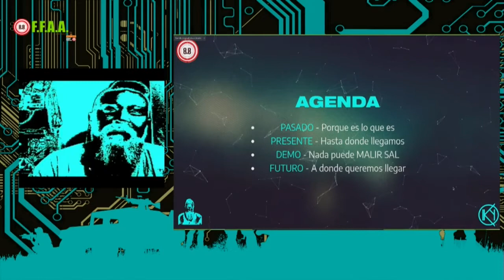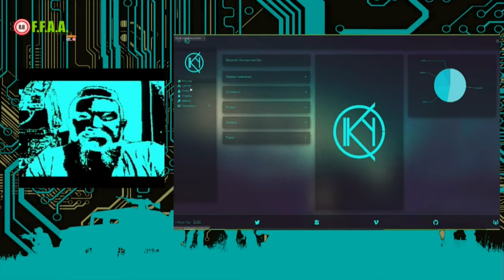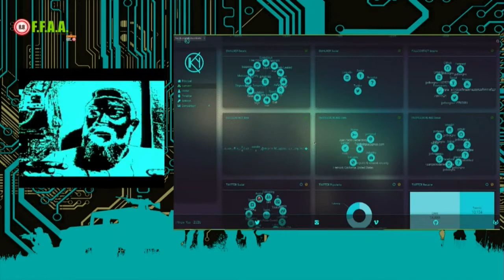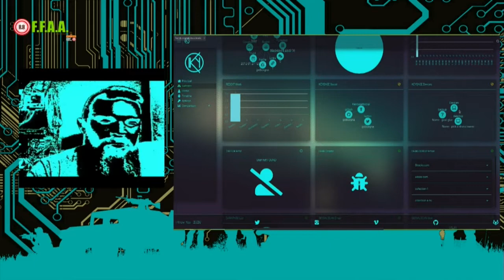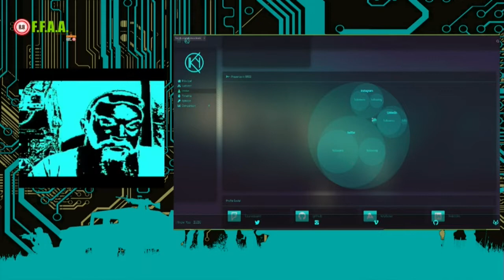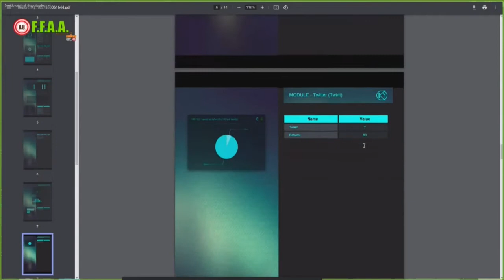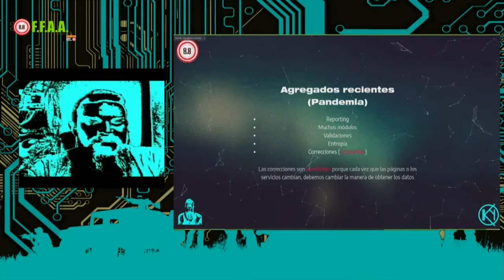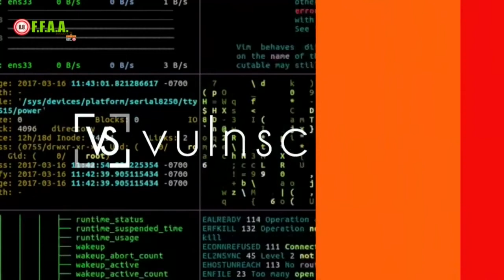3 - Kennbro // 8.8 FF.AA. //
▶Charla: " I Know You ( iKy OSINT Tool )"
▶Speaker: Kennbro (Ekoparty security conference collaborator)